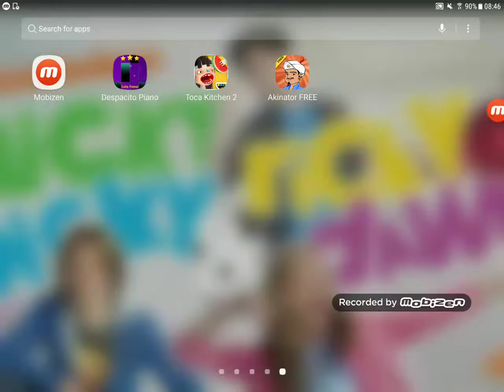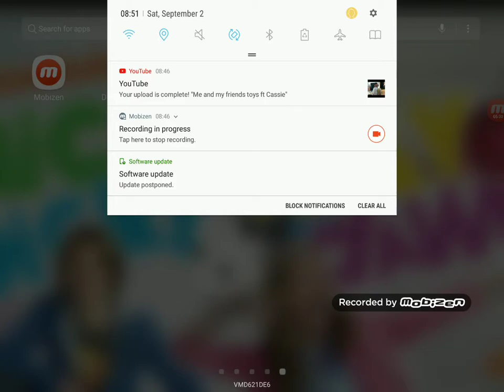Toca kitchen ft Cassie